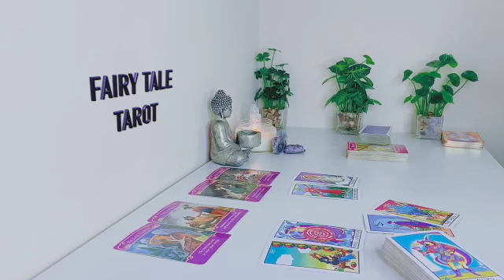ARIES 👑UNBELIEVABLE❗️🔥SECRETS COME OUT!🌙NOW THEY WANT TO STOP YOU FROM MOVING ON! JUNE 2023